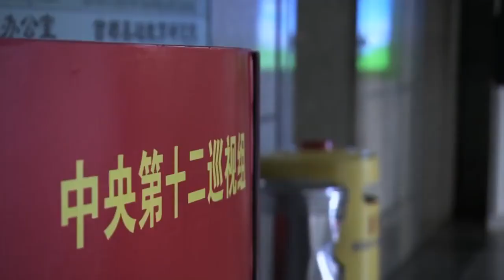NOTICIAS INTERNACIONALES Y DE ESDTADOS UNIDOS HOY No quiere Conflico con China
Noticias Internacionales
Eeuu Hoy
Estados Unidos
Elecciones Estados Unidos 2020
Noticias
Trump Hoy
Noticias Hoy
Trump Noticias
Noticias Usa